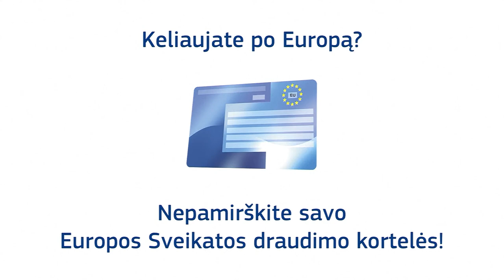Mano Europos sveikatos draudimo kortelės istorija. Alessandro sūnus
Alessandro su šeima nuvyko atostogauti į Barseloną. Būdamas ten, jo sūnus nukrito nuo viešbučio laiptų ir jam prireikė medicinos pagalbos. Jis turėjo Europos sveikatos draudimo kortelę,